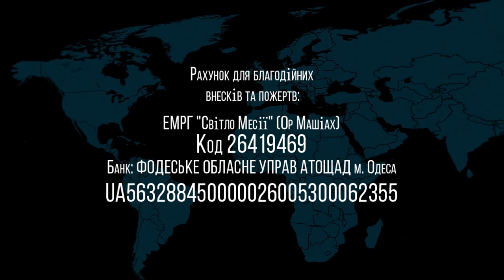05.06.2021 "Неудачник ли я? или Бог смотрит на тебя по другому" Олег Щепанский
Название: "Неудачник ли я? или Бог смотрит на тебя по другому"